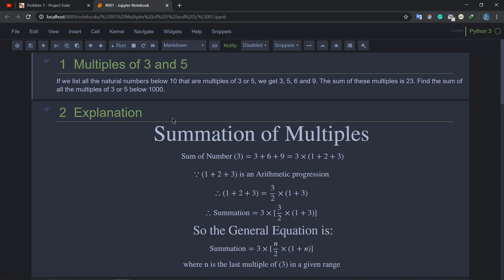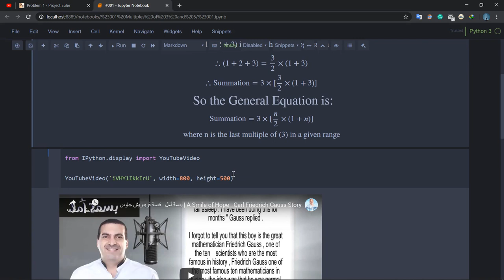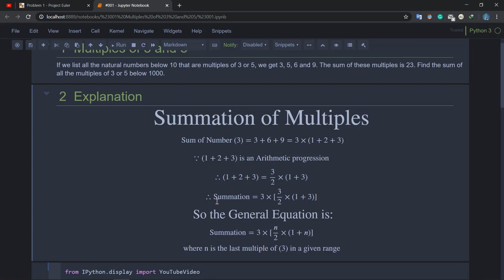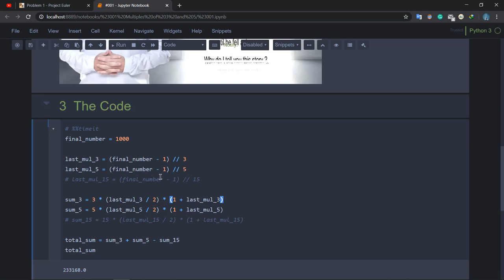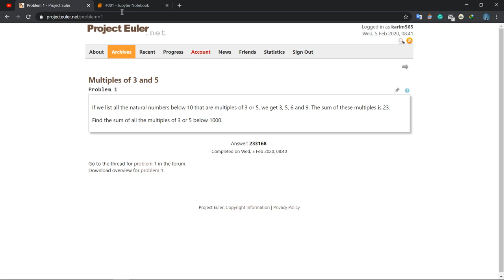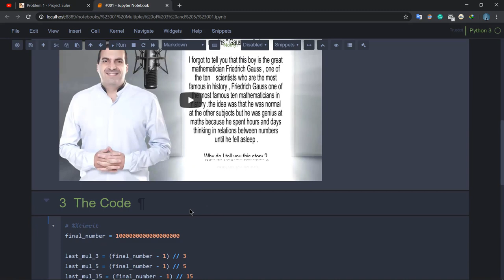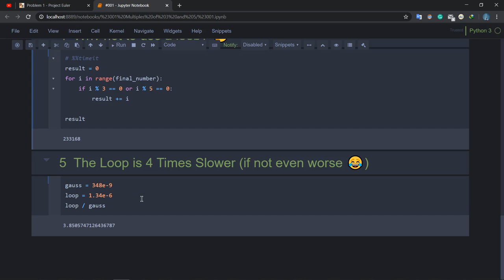مشروع أويلر مسألة 001# || Project Euler Problem #001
السلام عليكم يا شباب فى الفيديو ده هنحل مسالة رقم 1 من مشروع أويلر